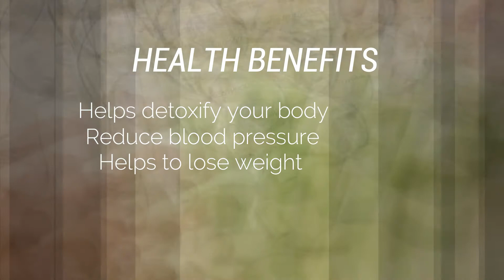Green Apple and Cucumber Juice (Helps to Lose Weight, Reduce Uric Acid Level)